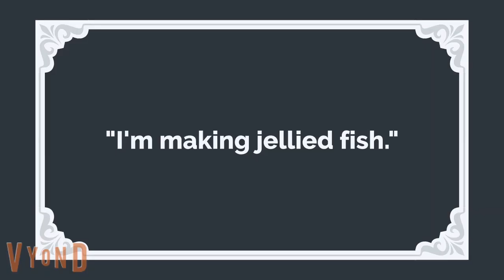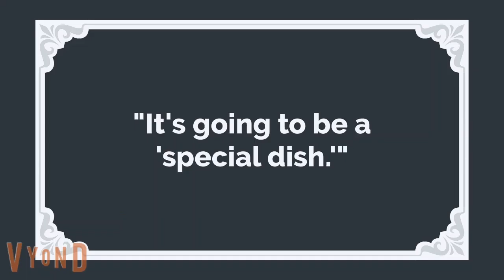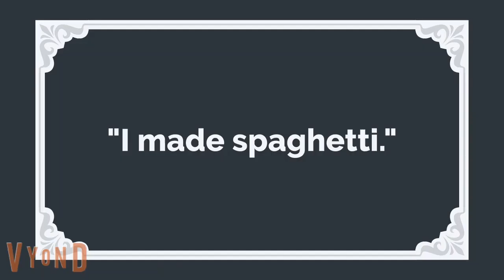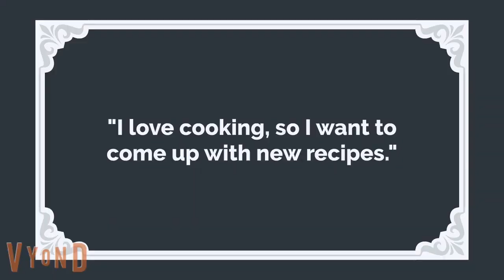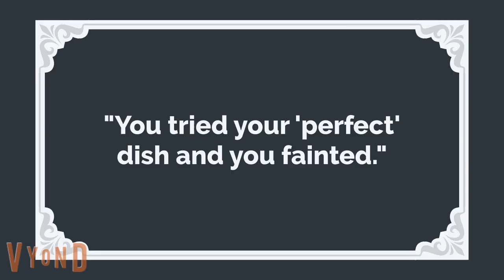MacArthur Loves To Cook!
MacArthur loves to cook, but she takes her passion a bit to far when it comes to making recipes.

Congrats to @liftsurfer52 for getting the last question right!

Question: Name one of MacArthur's recipes in this video.
Correct answer gets entered for a shoutout in the next video!